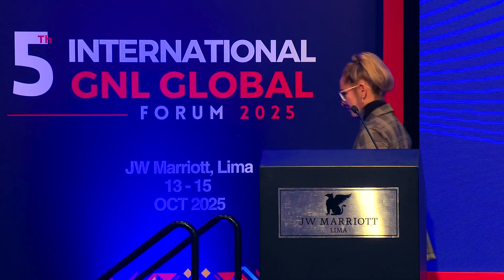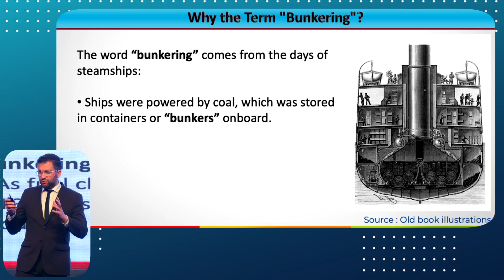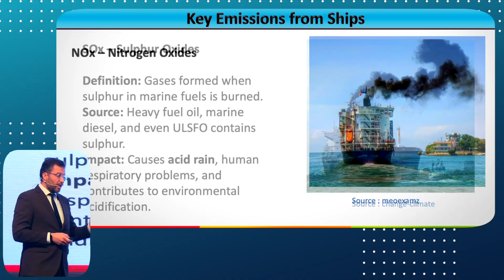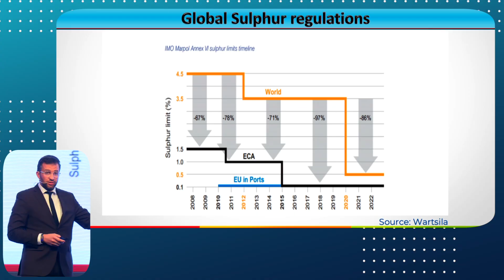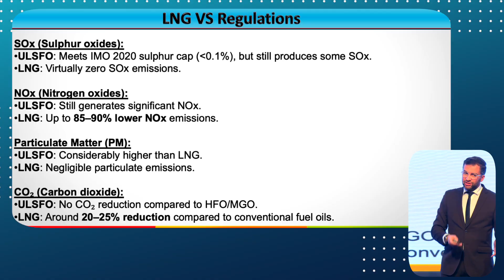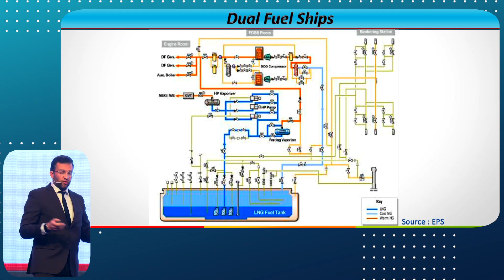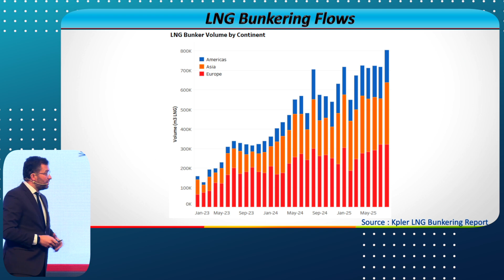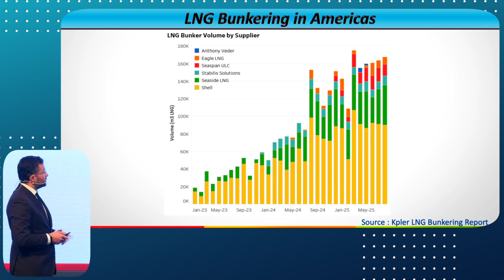Is LNG the KEY to a Cleaner Shipping Industry?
Join me as I discuss why "liquified natural gas" is rapidly becoming the leading alternative fuel for shipping, thanks to its lower "carbon emissions" and increasing availability. This video covers my presentation at GNL global forum in Lima, Peru, where "energy" leaders discussed key "natural gas" topics. Learn more about the "maritime" industry's shift towards sustainable fuels.

Hey, I'm Mustapha, an LNG Ship's Captain and Content Creator.
On this channel, we explore the maritime industry, Life at Sea and LNG Knowledge.

00:00 - Intro
00:38 - Presentation Intro
01:56 - Bunkering History
02:46 - LNG Bunkering Flow
03:43 - Emission Concerns from ships
05:52 - Sulphur regulations
07:23 - LNG School
08:15 - LNG VS Regulations
09:19 - LNG Bunkering Hubs
10:14 - LNG Dual Fuel ships
10:45 - LNG Bunker Barges
11:28 - LNG As Fuel
11:53 - LNG Bunkering Modes
13:35 - Source of LNG As Fuel
14:38 - LNG Bunkering numbers
16:38 - Outro

The views and opinions expressed in the video are solely those of the video owner and do not necessarily reflect the policy & position of the employer, shipowner, the company and its management.

The video is for information / entertainment purpose only.